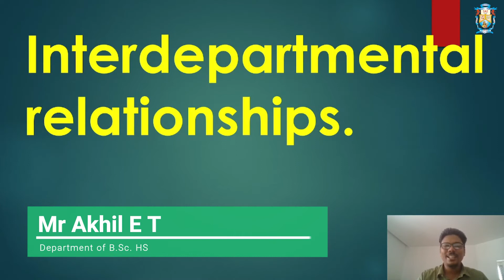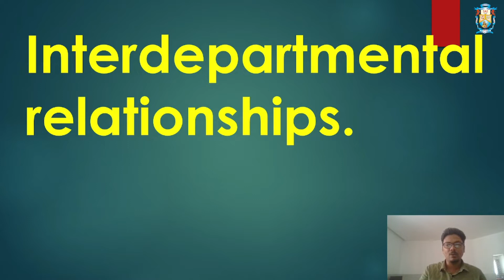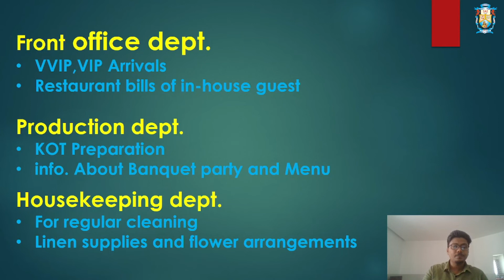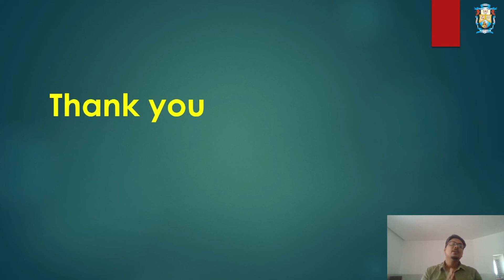Interdepartmental relationship part 1 by Akhil ET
Topic -  Interdepartmental relationship part 1
Subject - Food &Beverage service
Lecturer name -  Akhil ET
Course-  BSc (HS)